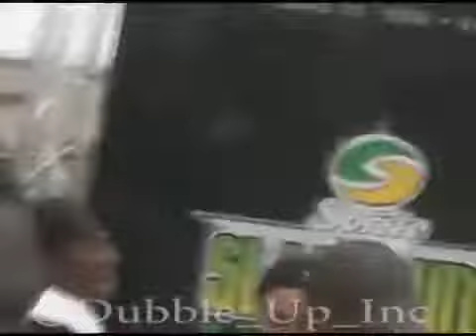The BEST DUNKER of ALL-TIME! 5'9" T-DUB UNSEEN DUNKS! 56” VERTICAL!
The ONLY Proven 3-Step Jump Training Program That Adds AT LEAST  10 Inches To Your Vertical Jump… In Just 10 weeks.